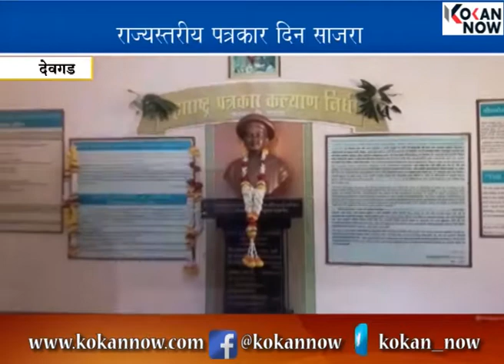पोंभुर्ले इथे दर्पण पुरस्काराने पत्रकारांचा सन्मान